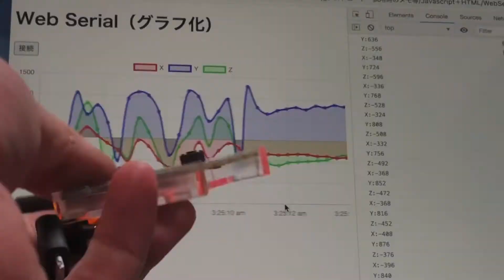Web Serial API を使って micro:bit からセンサーの値（XYZ）を読み取る＆リアルタイムなグラフ化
Web Serial API を使って micro:bit からセンサーの値（XYZ）をシリアル通信で読み取り、さらにその値をリアルタイムにグラフ化しました。

仕組みについては、以下の記事をご覧ください。

●Web Serial API を使って micro:bit からセンサーの値（XYZ）を読み取る＆リアルタイムなグラフ化 - Qiita